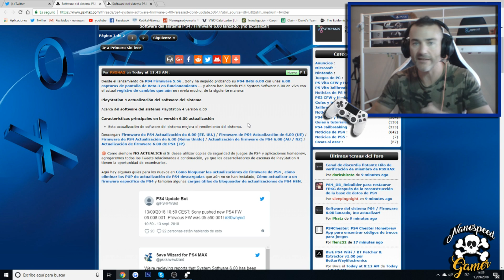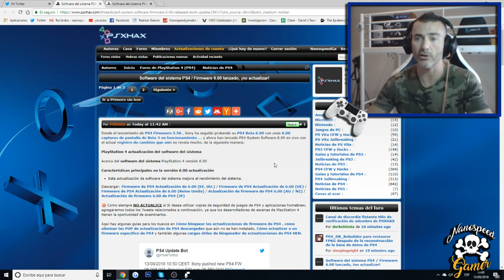Actualizacion 6.0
Nueva Actualización del sistema PS4 Version 6.0
Se recomienda NO ACTUALIZAR para un posible Hack de la versión 5.55

Que Juego es el Video de la INTRO?